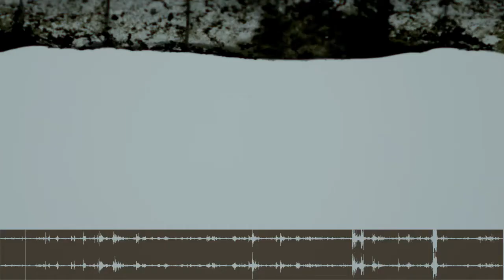Field Recording- The Storm and Rain of 27th July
Recorded on four different mic positions, all on cardiod and same two days full of insane weather!